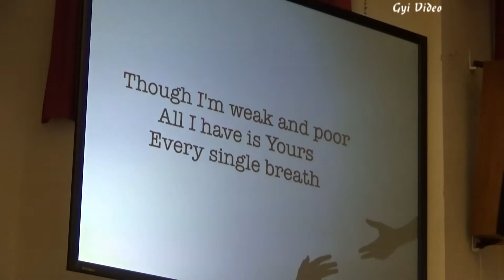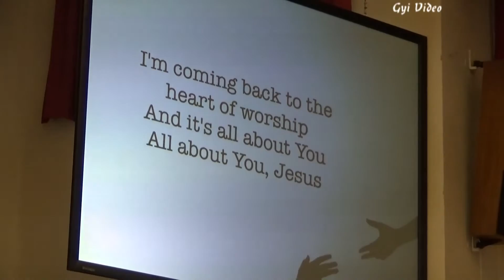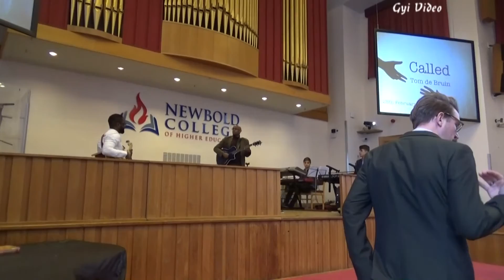2017 02 25 Newbold Church Contemporary Service, Tom de Bruin "Called"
God called different people to serve Him in various ways. What are the conditions and circumstanses of the call? Tom de Bruin enunciated them in no uncertain terms at Newbold Church, UK , on 25 Feb 2017.